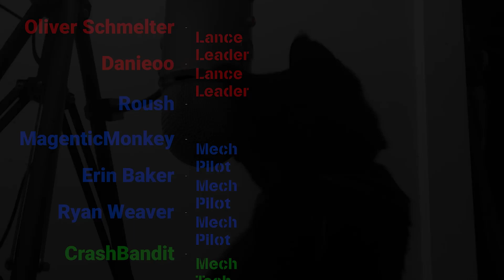Warhammer 40k: Darktide - Veteran Marksman early game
System
AMD Ryzen 7 2700X  3.8GHz
32 GB of RAM